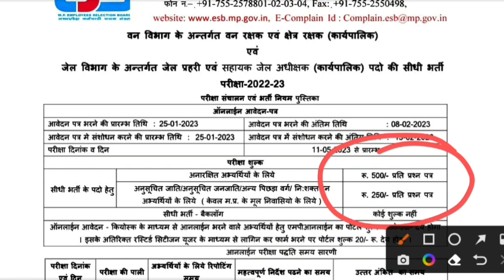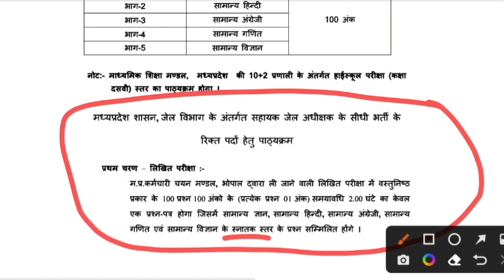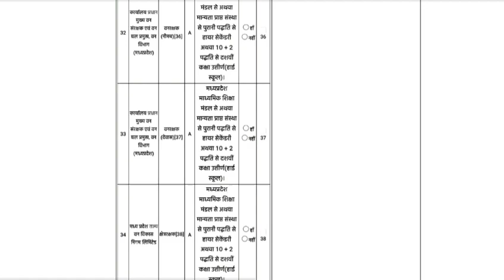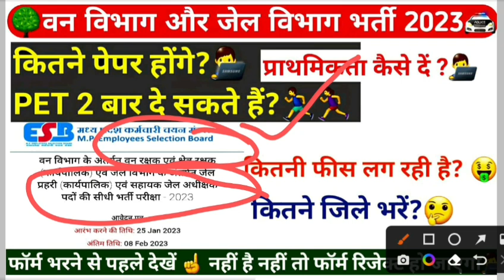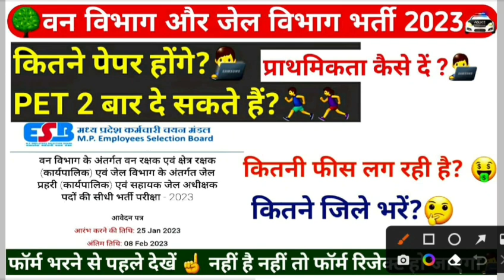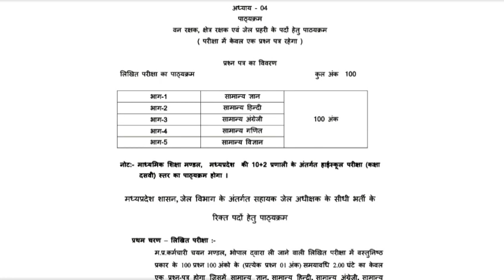MP Forest Guard Jail Prahri Bharti 2023 कितने पेपर होंगे?📝PET कितने बार होगा🏃‍♀️🏃‍♂️ Fees कितनी💳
MP Forest Guard Bharti 2023 जिला चयन कैसे करें? 🌳 Jail Prahri Assistant Jail Supritandent पदानुक्रम
forest guard jila kese bhare
vanrakshak jile kitne bharne h
vaneakshak bharti mp
jail prahri mp
sahayak jail adhikshak
pet kitni bar hoga
fees kitni lag rhi h